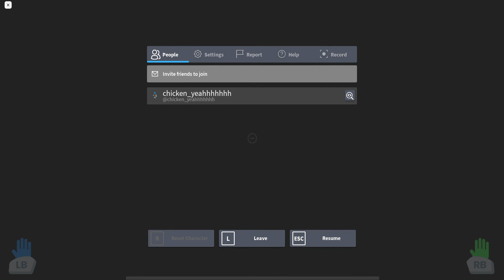Roblox poppy playtime chapter2 P1